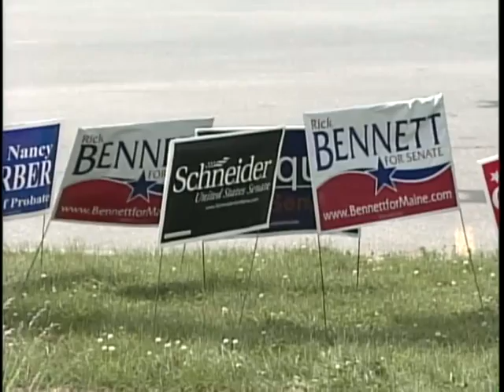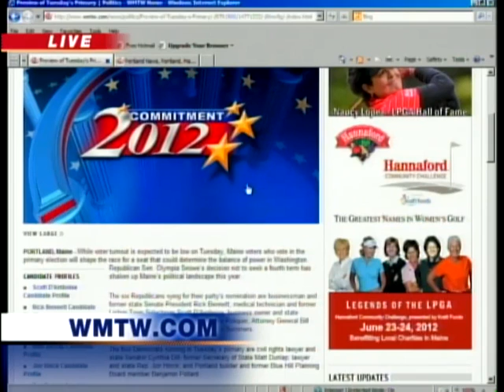Candidates are gearing up for Tuesday's primary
One of the biggest races on the primary ballot on Tuesday is the one for Olympia Snowe's senate seat.  News 8's Paul Merrill reports.